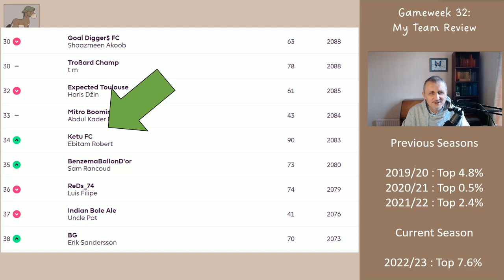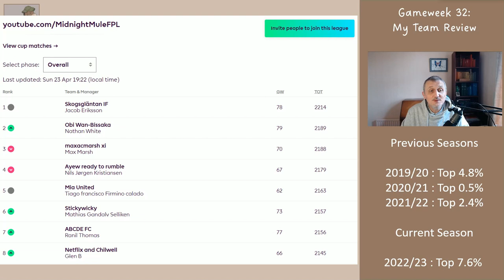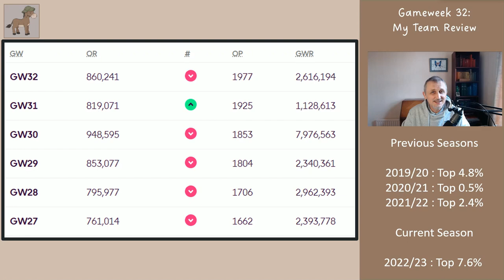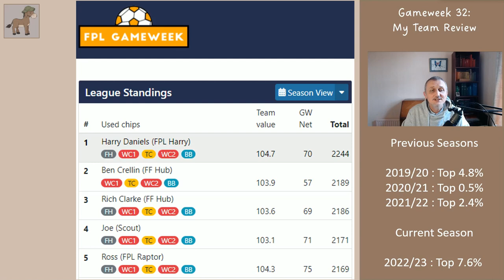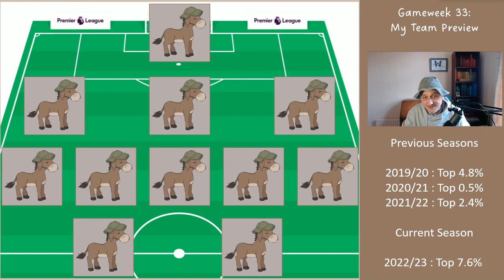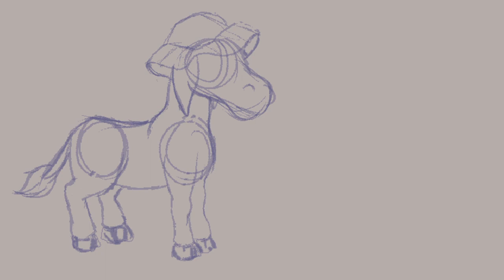My Gameweek 33 FPL Team Reveal